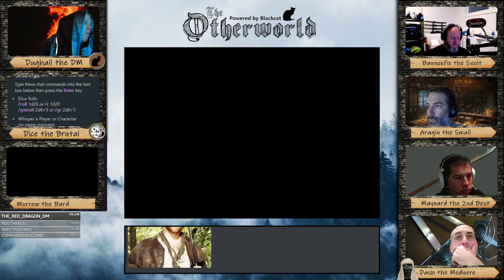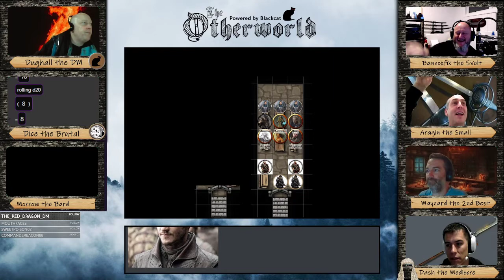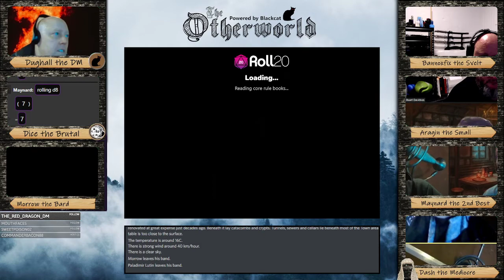Chapter 6 - Brawling in the Badger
After days of frustration, danger and mystery in the city of Tarathian, the boys are looking forward to drinks in a famous inner city cellar bar with Sergeant Bannerman of the watch and some of his friends. What could possibly go wrong?

0:04:15 Dash is disappointed to remember he doesn't own any horses.
0:06:00 Dash makes an uncannily accurate prediction about Bannofix's big mouth.
0:09:00 Bannofix decides rope is too expensive.
0:18:15 Garth and Catherine in the Tarathian Inn and Stables.
0:25:15 Arrival at the Badger.
0:31:10 Tales of Varin's vindictiveness: a History of the Badger.
0:37:35 Sergeant Bannerman and his friends.
0:46:10 The guards complaining that they can't do much against the Grasp.
0:50:25 A tinkle far below.
0:54:45 All Varin wanted in life.
0:59:15 Bannofix does not want to cast aspersions.
1:02:45 Maynard wonders if we know a Garrett.
1:03:35 Bannofix is just going to pop up.
1:08:30 Bannofix tries to blame Dash.
1:13:00 Bannofix and Aragin try to intimidate.
1:15:30 Biter confiscates the barrel... then the soup.
1:17:30 Bannofix explains where he's going to insert the end of his staff to Biter.
1:24:15 Aragin is struck by an arrow and takes lawyering as his reaction.
1:25:15 Maynard finds Thunderwave especially effective in the confined space.
1:38:50 Biter batters Bannofix to unconsciousness with the barrel.
1:45:40 We find out why Dash accused Maynard of cowardice when Maynard retreated to the back.
1:55:30 Dash makes a lunge for Biter's purse.
2:00:50 Biter batters Dash to unconsciousness with the barrel.
2:02:00 An uncharacteristic apology from Bannofix.
2:20:20 Bannofix the spider disappears down into the sewer.
2:23:40 Garrett's gang leaves the cellar.
2:27:00 Bannofix the spider searches for the urinals.
2:30:00 Bannofix reappears and blames the witchcraft on Garrett.
2:32:50 Popular lamentation about religious double standards.
2:37:00 General agreement that Bannofix should buy a new beer barrel.
2:39:45 Sergeant Bannerman's colleague has tracked down Sam the chambermaid.
2:45:00 Bannofix considers molesting an unconsciousness Maynard and starts making personalised marks on his quarterstaff.
2:51:00 General splatters of vomit from Dash and Maynard.
2:52:00 Aragin dumps Maynard outside Catherine's door.
2:55:00 Hangovers the next morning, Friday 20th of High Summer.
2:59:30 "It may look like we went out and got pissed but actually we were working last night"
3:07:55 Dash suggests heading to Escarbridge.
3:10:15 A chance meeting with Rigid and Slick Jimmy in the town.
3:13:15 Rigid asks about the break in to Scruffy's girlfriend's rooms.
3:15:40 Dash can't resist giving away too much information.
3:19:15 Near Pete's Kitchen.
3:24:45 Sam's story.
3:44:50 Dash wonders if Brian might in fact be Nightblade.
3:50:30 Maynard convinces Sam to come to Heroes' Palace so she can see if Brian and Nightblade are the same person.